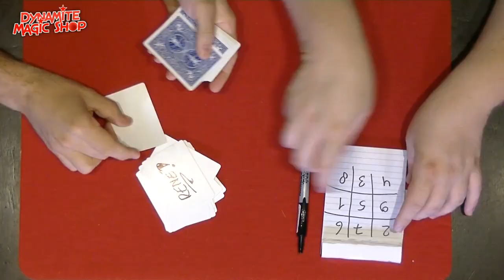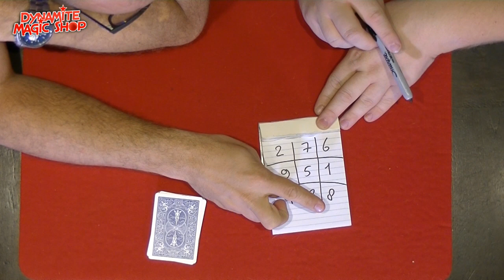Dynamite Magic Shop Product Update 92 - Dynamite Magic Shop.com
Met in deze update :

-Impossible Acaan by Himitsu
-Alphabet Playing Cards
-Triple TUC Half Dollar
-Triple TUC Eisenhower Dollar
-Cubic by Francis Menotti
-Lost Fish Small by Aprendemagia
-Judy the Mouse
-White Rabbit Spring Animal
-Silver Fox Spring Animal
-Red Fox Spring Animal
-Black Fox Spring Animal

En meer info over onze openingstijden rondom de zomervakantie.